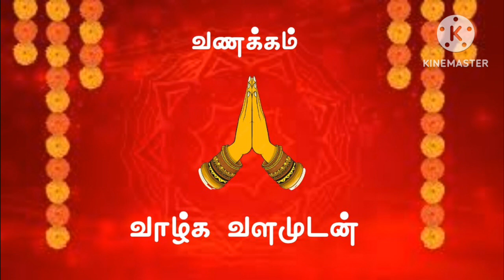மாக்கோலமாய் விளைந்த மதி விருந்து || ஆட்சி நிலை || திருக்குறளும் வேதாத்திரியமும்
வாழ்க வளமுடன்

மாக்கோலமாய் விளைந்த மதிவிருந்து 2023

அன்னை லோகாம்பாள்  ஒவ்வொரு ஆண்டும் மார்கழி மாதத்தில் அதிகாலையில் கோலமிட்டு அதில் அருட்தந்தை கூறும் கவிகளை எழுதுவது வழக்கம். அவ்வாறு எழுதிய கவிகள் தொகுக்கப்பட்டு மாக்கோலமாய் விளைந்த மதிவிருந்து என்ற நூலாக தொகுக்கப்பட்டுள்ளது.  இப்பதிவுகள் அக்கவிகளுக்கு  விளக்கம் தருபவையாகும்.

இவ்வாண்டு வேதாத்திரி மகரிசியின் (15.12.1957 மார்கழி ஒன்று முதல் 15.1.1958 தை ஒன்று வரை பாடிய பாடல்களுக்கு பொருத்தமான திருக்குறளும் மனவளக்கலை பேராசிரியர் ச. மாலதி  சுப்பிரமணியன் அவர்களால் வழங்கப்படுகிறது.